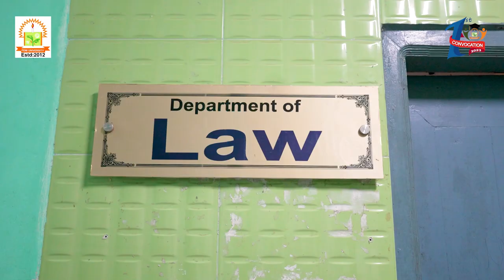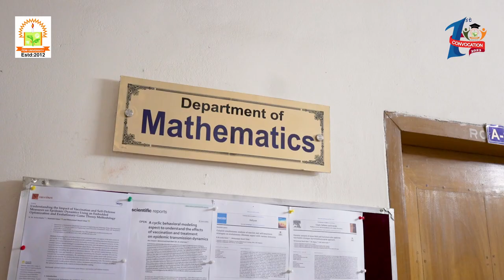🔶Glimpses Prior to the Historic Maiden Convocation of Feni University 2023🔶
🌿 ইতিবাচক ছন্দে ও অনবদ্য আনন্দে জাগুক ঐতিহাসিক এ সমাবর্তন 🌿
✔️ 1st Convocation 2023
✔️ FENI UNIVERSITY
✔️ 23 September 2023
✔️ Feni University Campus